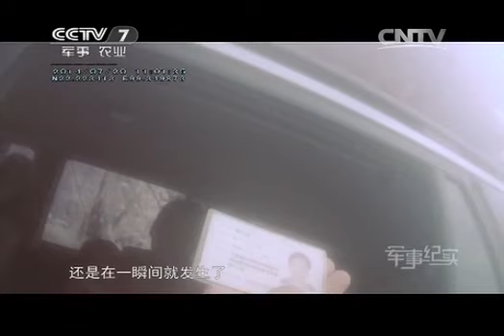20140924 军事纪实 狂徒末路